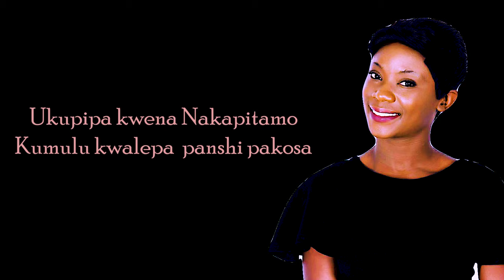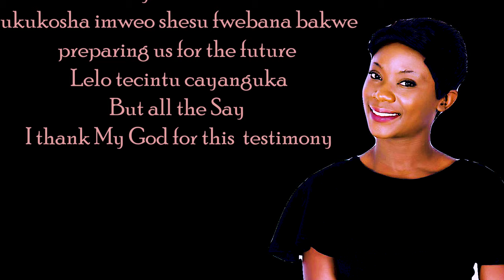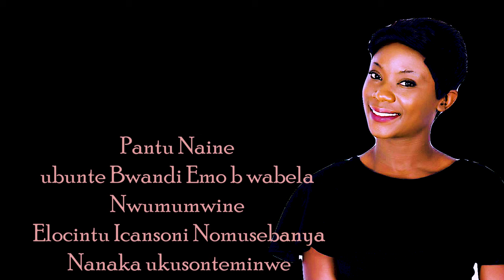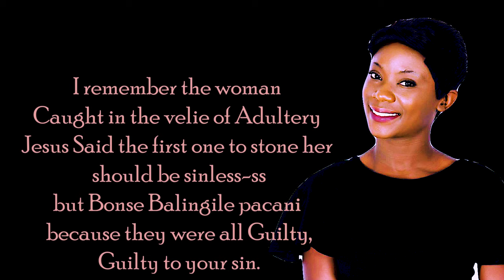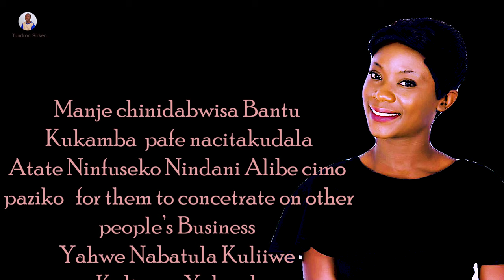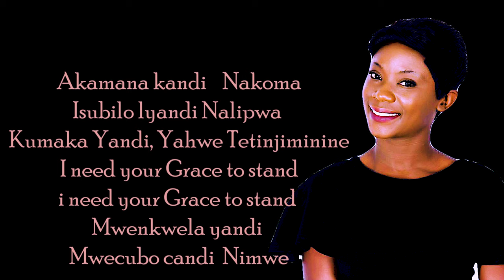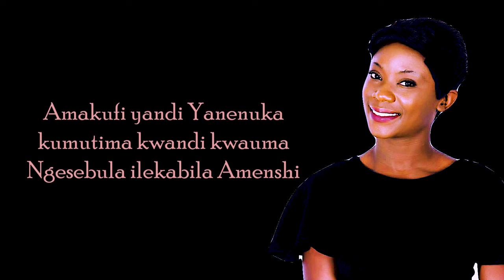Nanaka Martha Lyrics tundron sirken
Enjoy This beautiful lyrical content Gospel Music Video Of Martha.